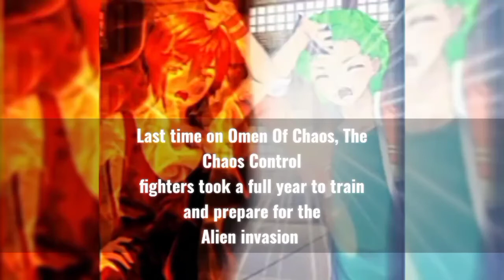Omen Of Chaos Episode 55 season 4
Kirsten engages Pvt. Einsely in combat